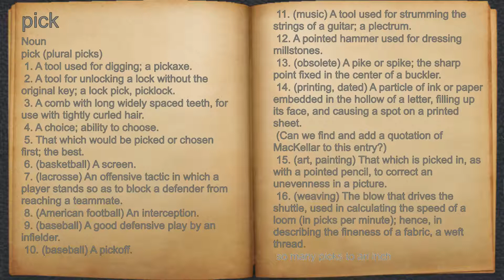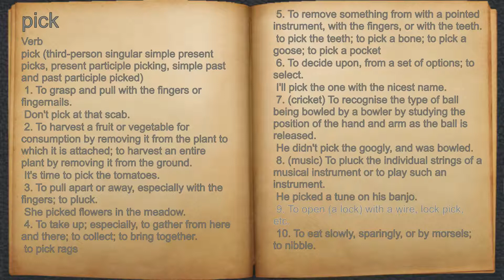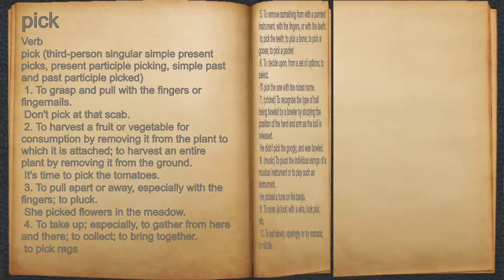What does pick mean?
A spoken definition of pick.

Intro Sound:
Typewriter - Tamskp